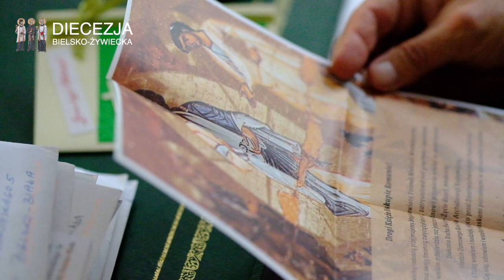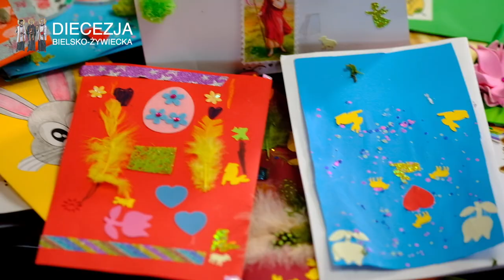Życzenia Wielkanocne 2021 Bp Roman Pindel - Poślij dobre słowo bliskim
Wiele rzeczy załatwiamy przez Internet, zwłaszcza w czasie tej pandemii,  a jednak pozostają rzeczy stare i piękne, jak życzenia, które sobie przesyłany w formie listów kartek...

Bardzo wiele przychodzi także i do mnie, i do pracowników kurii bardzo różnych życzeń - oficjalnych, od instytucji, od osób prywatnych, od tych, którzy są zdolni zrobić coś pięknego własnymi rękami, i takich, którzy po prostu biorą gotową kartkę piękną, dobraną i piszą, nieraz dwa słowa,  podpisując się pod pięknym nieraz tekstem poetyckim albo jakiegoś teologa.

Wśród wielu życzeń, które otrzymałem w tym roku szczególną radość sprawiły mi właśnie te, które można zobaczyć, które są zestawione. Wyjątkowe, piękne i bardzo radosne. Ten zbiór, który przyszedł z Żabnicy ze Szkoły Podstawowej, od nauczycieli - od grona nauczycielskiego i od uczniów najmłodszych klas. I wszędzie powtarza się, że wszyscy Ci życzą mi radości ze Zmartwychwstania.

Tak sobie myślę, że można by bardzo rozwijać te życzenia ale myślę, że równocześnie życzyć radości Zmartwychwstania, to jest tak uniwersalne, tak bogate, że swoją treść ma to życzenie dla kogoś, kto jest z drugiej klasy Szkoły Podstawowej, ktoś kto jest nauczycielem w tej szkole, ale także dla mnie, to życzenie radości ze Zmartwychwstania ma moją treść, wiąże się z moim oczekiwaniem, z moją nadzieją, z moimi doświadczeniami.

Życzę - moi drodzy - Wam także radości Zmartwychwstania z całym bogactwem treści, którą właściwie Ey dajecie w swoim życiu, ze swoim życiem, ze swoimi doświadczeniami i ze swoimi oczekiwaniami, które wiążemy z osobą Jezusa Chrystusa który Zmartwychwstał. Niech Chrystus Zmartwychwstały błogosławi Wam w całym Waszym życiu.

Biskup Roman Pindel
Biskup Bielsko-Żywiecki
Życzenia Wielkanocne 2021